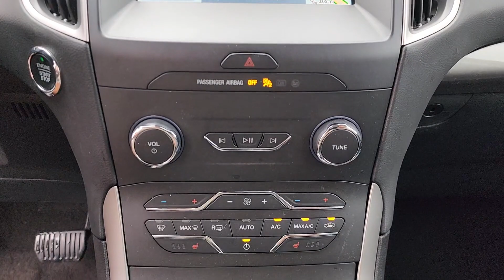2020 Ford Edge Tulsa, Broken Arrow, Joplin, Bixby, Owasso, OK P0890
Agate Black Used 2020 Ford Edge SEL available in Tulsa, Oklahoma at Matthews Ford. Servicing the Broken Arrow, Joplin, Bixby, Owasso, OK area.

Matthews Ford
1101 Southwest Expressway Drive

2020 Ford Edge in enticing Agate Black!! Includes LEATHER SEATS. Just 34922 miles on this ultimate Intermediate Sport Utility. Haven't you been trying to find an Edge that will make your neighbors drool with envy? When you go to the store, the hardy 8-Speed Automatic in this SUV keeps you rollin' smoothly and efficiently down the road. On top of it all, this vehicle definitely fits your budget due to enormous savings that are available now!! Matthews Ford is proud to be one of the premier dealerships in the area. From the moment you walk into our showroom, you'll know our commitment to Customer Service is second to none. LEATHER SEATS, 9 Speakers, AM/FM radio: SiriusXM, FordPass Connect, Premium 9 Speaker Audio System, Radio: AM/FM Stereo/MP3 Capable, SiriusXM Radio, SYNC 3 Communications & Entertainment System.Agate Black 2020 Ford Edge SEL FWD 8-Speed Automatic EcoBoost 2.0L I4 GTDi DOHC Turbocharged VCTRecent Arrival! Odometer is 9750 miles below market average!
ENGINE: TWIN-SCROLL 2.0L ECOBOOST  -inc: auto start-stop technology (STD),Turbocharged,Front Wheel Drive,Power Steering,ABS,4-Wheel Disc Brakes,Brake Assist,Brake Actuated Limited Slip Differential,Aluminum Wheels,Tires - Front All-Season,Tires - Rear All-Season,Temporary Spare Tire,Heated Mirrors,Power Mirror(s),Integrated Turn Signal Mirrors,Rear Defrost,Privacy Glass,Intermittent Wipers,Variable Speed Intermittent Wipers,Rain Sensing Wipers,Rear Spoiler,Power Door Locks,Daytime Running Lights,Automatic Headlights,LED Headlights,Automatic Highbeams,Fog Lamps,AM/FM Stereo,Satellite Radio,MP3 Player,Auxiliary Audio Input,Requires Subscription,Steering Wheel Audio Controls,Premium Sound System,Satellite Radio,Requires Subscription,MP3 Player,Telematics,Auxiliary Audio Input,WiFi Hotspot,Smart Device Integration,Requires Subscription,Bluetooth Connection,Pass-Through Rear Seat,Rear Bench Seat,Adjustable Steering Wheel,Trip Computer,Power Windows,Leather Steering Wheel,Keyless Entry,Power Door Locks,Keyless Start,Keyless Entry,Power Door Locks,Remote Engine Start,WiFi Hotspot,Requires Subscription,Cruise Control,Climate Control,Multi-Zone A/C,A/C,Power Driver Seat,Power Passenger Seat,Bucket Seats,Heated Front Seat(s),Driver Adjustable Lumbar,Premium Synthetic Seats,Driver Vanity Mirror,Passenger Vanity Mirror,Driver Illuminated Vanity Mirror,Passenger Illuminated Visor Mirror,Auto-Dimming Rearview Mirror,Floor Mats,Keyless Start,Power Windows,Power Door Locks,Trip Computer,Immobilizer,Traction Control,Stability Control,Traction Control,Front Side Air Bag,Rear Parking Aid,Blind Spot Monitor,Cross-Traffic Alert,Lane Departure Warning,Lane Keeping Assist,Lane Departure Warning,Front Collision Mitigation,Driver Monitoring,Tire Pressure Monitor,Driver Air Bag,Passenger Air Bag,Front Head Air Bag,Rear Head Air Bag,Passenger Air Bag Sensor,Knee Air Bag,Driver Restriction Features,Child Safety Locks,Back-Up Camera